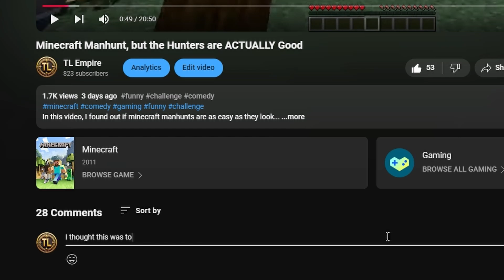Minecraft but we BECOME HUNTERS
We tried a new idea with this video. Let us know if you want to see a rematch!